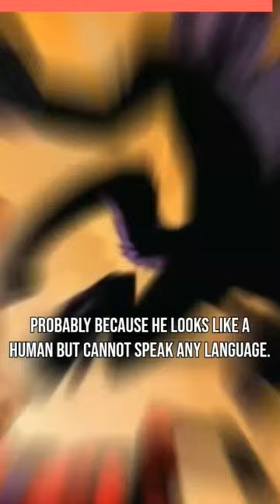This MONKEY is an ASSASSIN!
A surprising marvel comics character who is a monkey assassin! This character shown in many issues of Marvel Comics is called Hit Monkey, who has also had crossovers with Deadpool and SHIELD!
He has taken part with Pet Avengers as well!